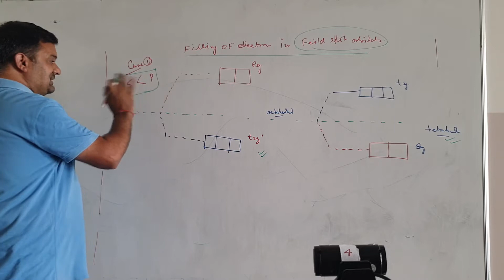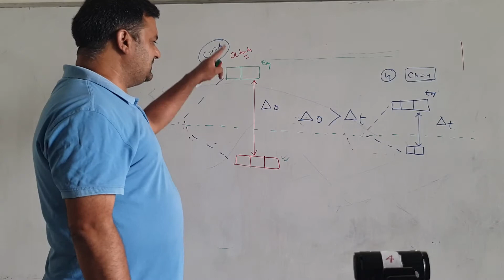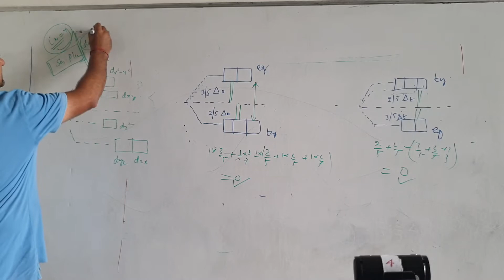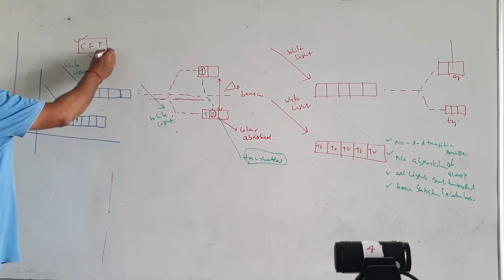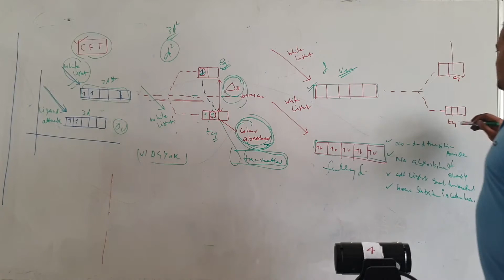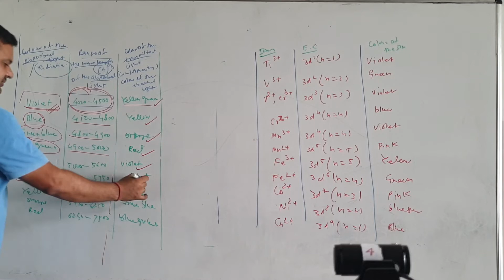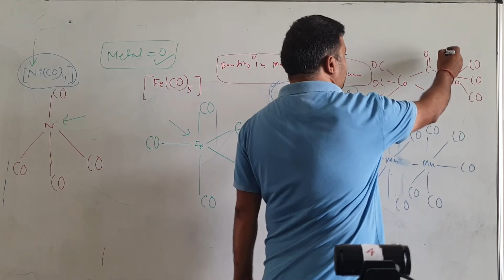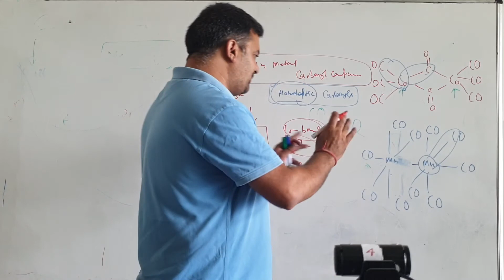Colour in Coordination Compound Class-12th